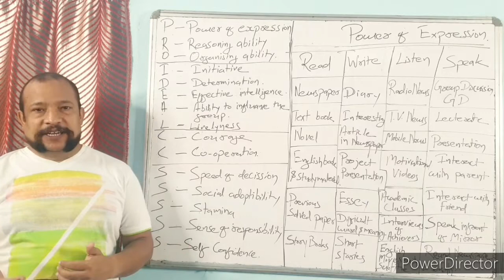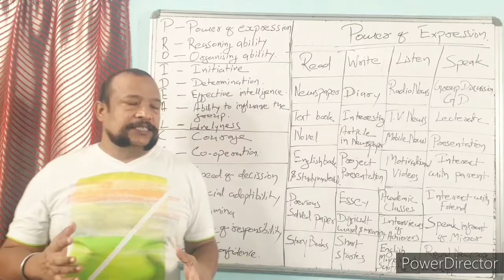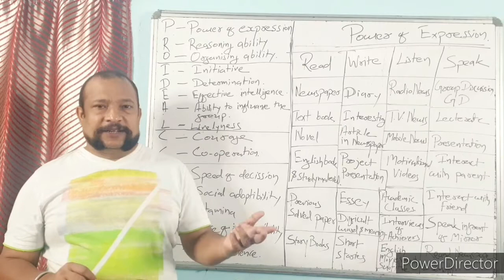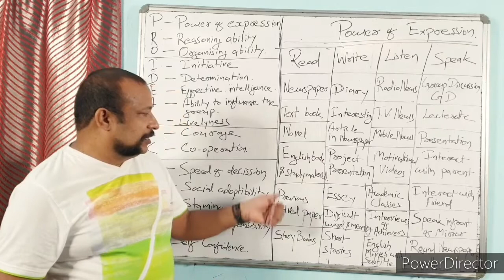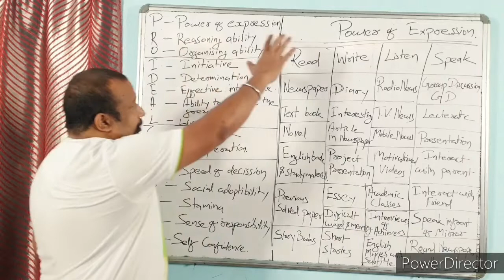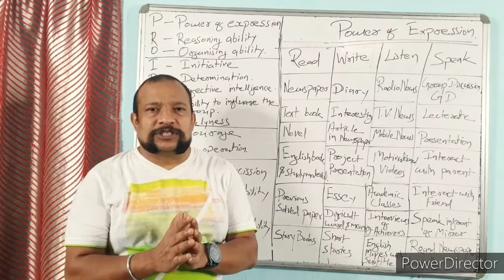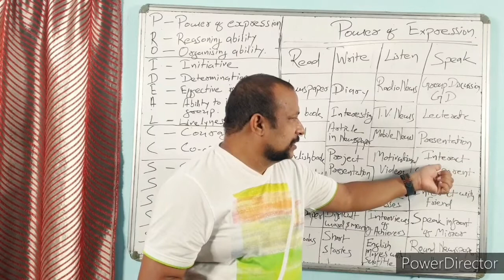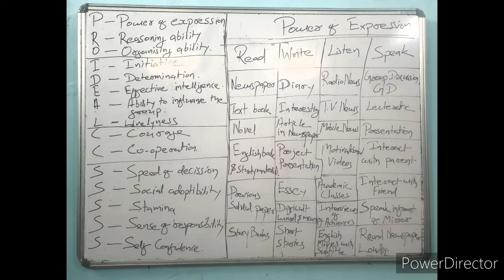How to improve power of expression (OLQ 1) ODIYA